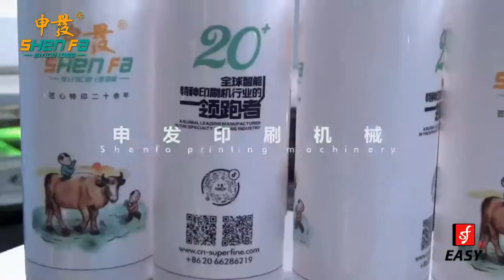SF MP412 Jars round bottle 4 colors silk printing